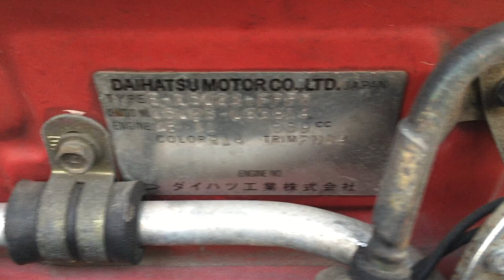Daihatsu MIRA 1995 201353D